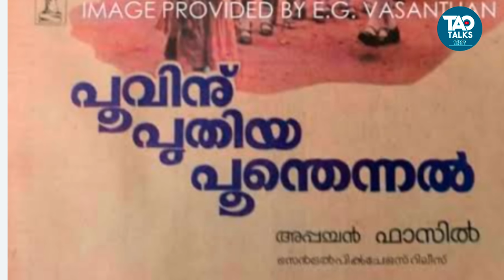mammooty emotional movies | malayalam | nanapakal nerathu mayakkam | great actor | sanoop tao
മമ്മൂട്ടി .

മമ്മൂക്കയുടെ ഇമോഷണൽ സിനിമകളെ കുറിച്.

ഇത് ഞാൻ കാണുന്ന സിനിമ , സാമൂഹ്യ വിഷയങ്ങൾ, എനിക്ക് അഭിപ്രായം പറയണം എന്ന് തോന്നുന്നു വിഷയങ്ങൾ എന്നിവയെ കുറിച്ചുള്ള ലഘു വിവരണം മാത്രം ആണ്. നിങ്ങൾക്ക് എന്റെ അഭിപ്രായത്തിനു എതിരായതോ അനുകൂലമായതോ ആയ അഭിപ്രായങ്ങൾ ഉണ്ടാകാം.. അവ ഈ ചാനലിന് താഴെ രേഖപ്പെടുത്തും എന്നു കരുതുന്നു. സ്നേഹത്തോടെ സനൂപ് താവോ.

You may have comments against my opinion or in favor of me.. I hope they will be posted below this channel.  With love, Sanoop Tao

എന്നോട് സംസാരിക്കുവാൻ പറ്റിയ നല്ല മാർഗം ഇൻസ്റ്റാഗ്രാം ആണ്. ഇതാണ് എന്റെ ഐഡി

Instagram is the best way to talk to me.  This is my ID

എന്റെ ഫേസ്ബുക്ക് ഐഡി